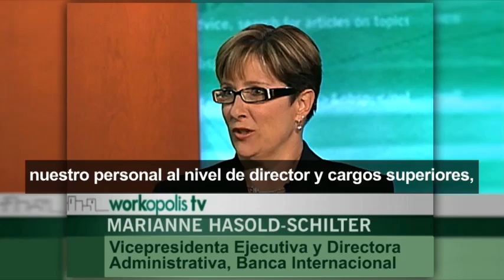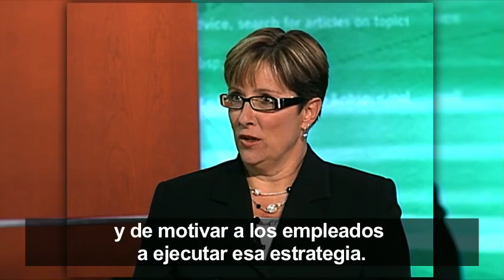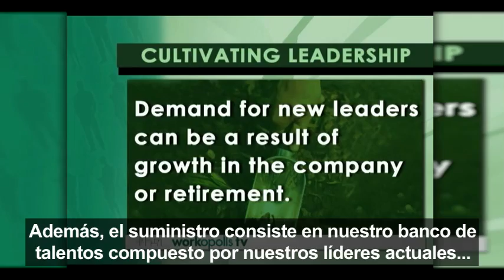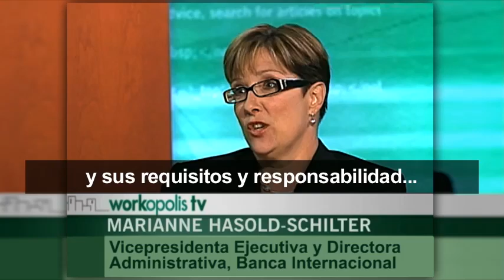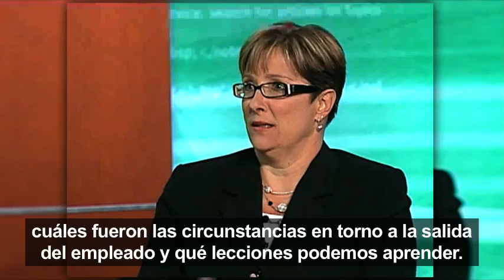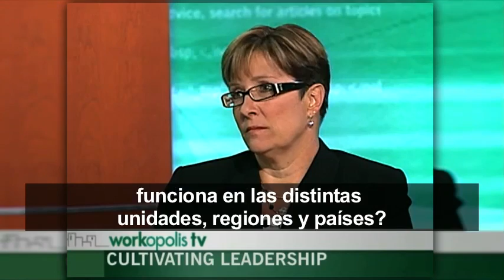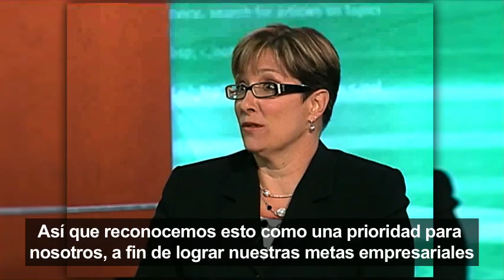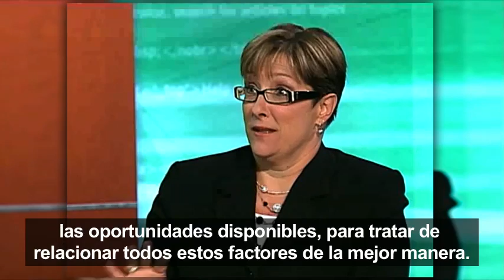Workopolis Marianne SP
Director: Storymasters
Produced By: Scotiabank
Production Management: Randy Woolgar